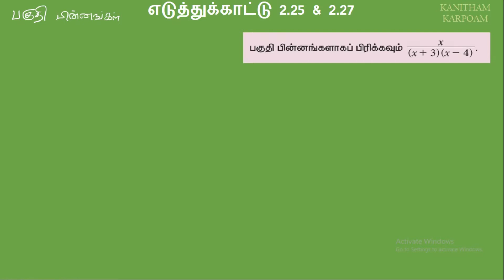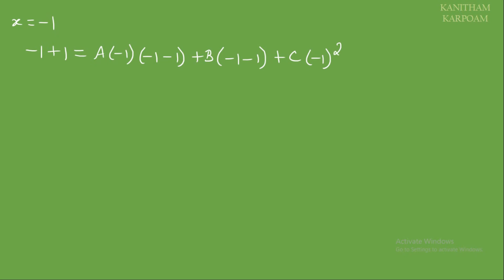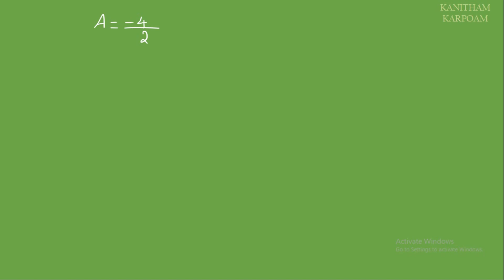TN 11th Maths Tamil Medium || Example 2.25 & 2.27